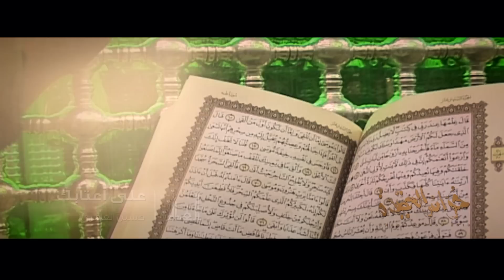على أعتابك | الشيخ حسين الأكرف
{ على أعتباك } من إصدار { حُرّاس العقيدة }
أداء: الشيخ حسين الأكرف 2013 HD
كلمات: حسين العامري
الهندسة الصوتية / حسام يُسري

جميع الحقوق محفوظة لدى تسجيلات الغدير للصوتيات و المرئيات ©

"أسفار الغدير"